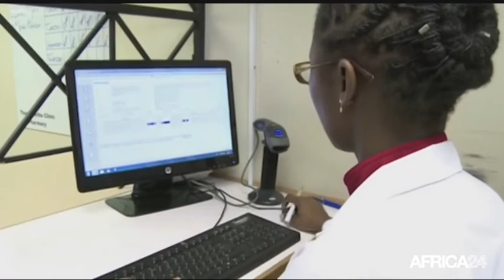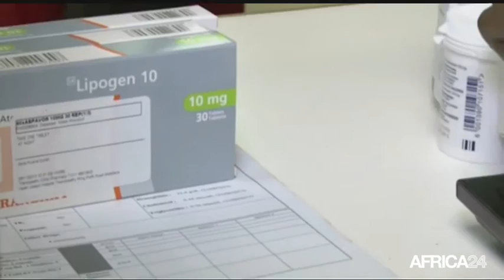AFRICA NEWS ROOM - Burkina Faso: Le pays face aux défis énergétiques (3/3)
Le Burkina Faso connaît de nombreux problèmes liés à l’énergie. Disposant de peu de ressources énergétiques, l’Etat a décidé de mettre en place l’Agence nationale des énergies renouvelables et de l’efficacité énergétique. L’objectif est d’atteindre un taux d’électrification de 85%. Le Burkina Faso parviendra-t-il à relever ce défi ? Le dossier du jour de l’AFRICA NEWS ROOM du 1er décembre 2016 tente de faire le point sur cette situation.
Au sommaire également, c’est ce jeudi 1er décembre que les gambiens ont été appelés aux urnes pour désigner leur Président. Trois candidats sont en course dont le Président sortant Yaya Jammeh.
Désireux de réintégrer l’Union Africaine, le Maroc a dénoncé un élan d’obstruction en provenance de la Présidente de la commission de l’UA, Nkosaza Dlamini-Zuma. Qu’en est-il réellement ?